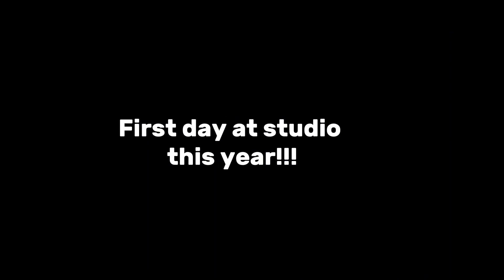First day of the year: studio tidy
One of my goals this year is to be more organised….definitely on the right track today.